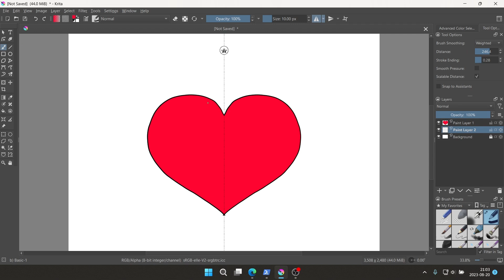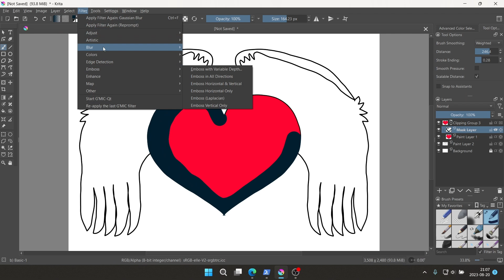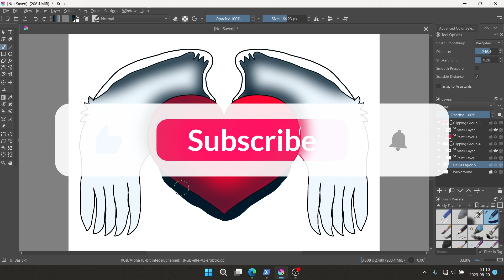Digital speed painting how to draw heart with angel wings in Krita, how to create a clipping group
Creates art with digital platforms such as Krita, Adobe Fresco, procreate pocket and Sketchbook